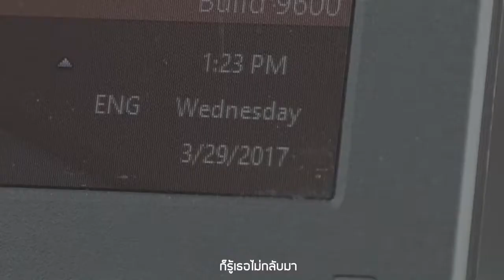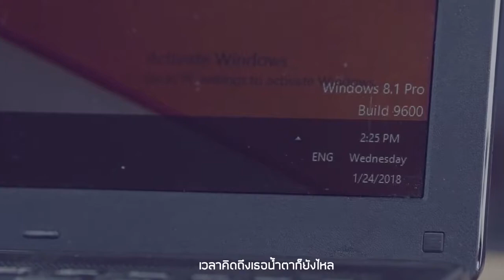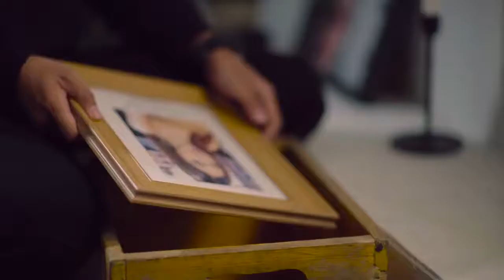รู้ตัว - Percher [Official Music Video]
ต่อให้วันนี้ฉัน “รู้ตัว” ว่าเธอไม่มีวันกลับมา แต่ฉันก็ยังติดอยู่ตรงที่ที่เราเคยมีกัน และทุกครั้งที่คิดถึงเธอก็ยังไม่เคยทำใจได้สักที

 ติดตามฟังเพลงเพราะๆของ A Play Music ได้ที่

Credit Arrange: Percher Drums: อธิบดี เทพทอง Bass & Keyboard & Synth: พีรพล สุขเสงี่ยม Guitar 1: ปัญจพล จึงมีผลบุญ Guitar 2: ปิยะรัชย์ สุวรรณสิทธิ์ Vocals: เจ้าพระยา ชนะเทพ Produced: Walkman Team Vocal Director: กมล กันฤทธิ์ Production Co – Ordinator: สินทรัพย์ เอี่ยมเพ็ญแข Executive Producer: เทียนชัย เกียรติปรุงเวช Engineered: กมล กันฤทธิ์ Mixed and Mastered: กมล กันฤทธิ์ Melody & Lyrics: ปากกาหนึ่ง Recorded and Mixed: Walkman Studio & Polarbear Studios